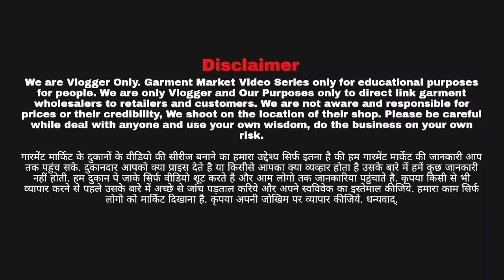unbelievable Lehanga Collection at parnika india Rich look Test, Lehanga Manufacturer in surat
surat lehenga
lehenga wholesale
surat lehenga factory manufacturer
surat lehenga wholesale
bridal lehenga
designer lehenga
lehenga in surat
lehenga wholesale market in delhi
lehenga choli
surat lehenga manufacturer
surat wholesale lehenga market
surat wholesale market
lehenga
designer lehenga
wedding lehenga
lehenga designs
lehenga choli
bridal lehenga
party wear lehenga
lehenga saree
beautiful lehenga design
lehenga design 2020/2021
lehanga
net lehenga designs
umbrella cut lehenga
new design lehenga 2020
latest designer lehenga
net lehenga designs 2020
new lehenga
lehanga dress designs
tenu lehenga
lehenga song
lehenga haul
lehenga cutting and stitching
lehenga price
kriva lehenga
saree
lehenga
lehenga choli
designer lehenga
bridal lehenga
surat biggest factory outlet
anmazing factory
saree wholesaler
designer saree
surat lehenga manufacturer
ishita house factory outlet
lehenga surat market
lehenga in surat